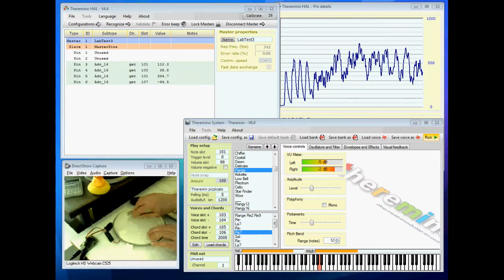Theremino PiezoSensors and Theremin application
Playing Theremin Synth with piezo sensors
In this video two piezo sensors are glued to a 200 mm Tom Drum Skin.
Theremino System modularity, allows you to connect together any number of hardware and software modules. The same user, can therefore build, complex configurations, simply impossible for any commercial Theremin.

This application permits to Theremino to communicate with external Synths, VST Synths, Samplers, Expanders, Master keybords, anything MIDI.